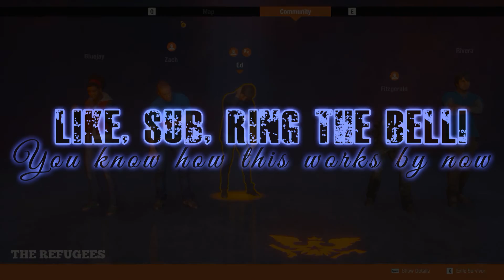State of Decay 2 - Episode 12 - Have You Guys Seen Jurassic Wor-OOOooo An Uzi! :0D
Thanks for joining us for another episode of State of Decay 2 Multiplayer/Cross Platform awesomeness! Picking up where we left off, as per usual, we go around kicking ass and looting the HECK out of everything.

My character of course ends up with the plague right after we take out a Heart, but we got the cure thing down pat at this point...well...Aaron does...and that's good enough! :0p

As always, thanks for stopping by and checking out State of Decay 2 with us!

If you like what we do here, let us know!

Maybe you'd like to check out some of the other content here at Bricktowne Media. If so, click on over to our Channel page and have a look around!